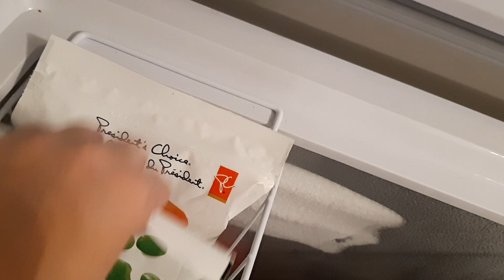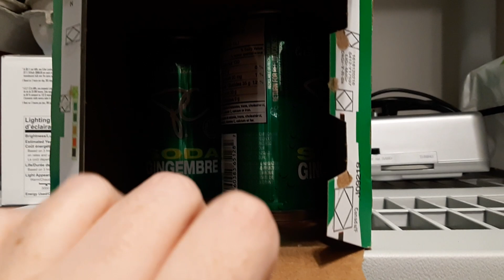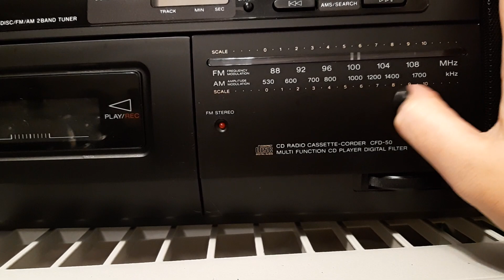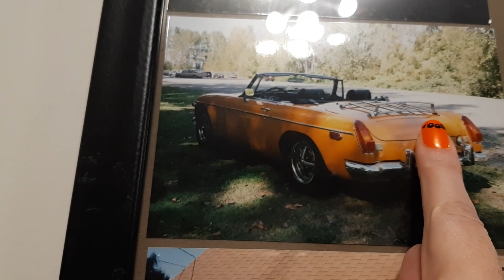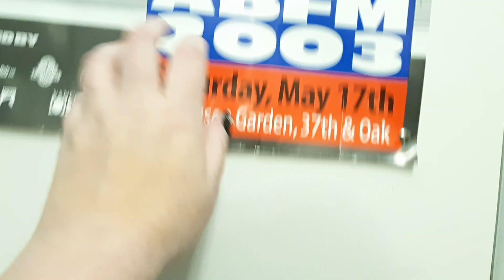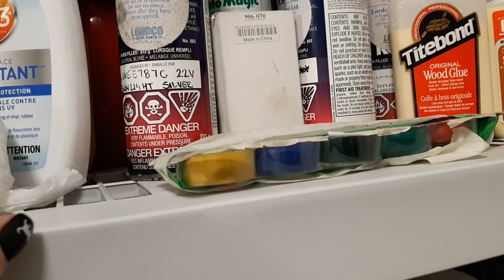ASMR In The Garage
Tapping and scratching around my garage.
Whispered,Lo-fi.

I record without the Blue Yeti microphone and use my headphones or cell phone only for picking up the audio. I personally love both when I watch ASMR. I hope you like them too ❤